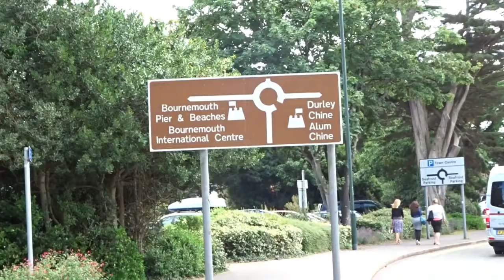Second Day In Bournemouth - Drone View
In This Video.  Woke up early to get some drone shots for then enjoying the beautiful beach in Bournemouth.  Relaxed and positive vibes in the town with a gorgeous garden.